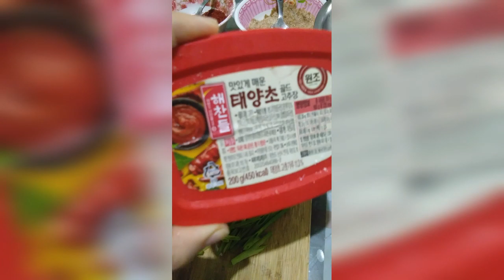KOREAN SPICY PORK ALA MOMMY SHIRLEY